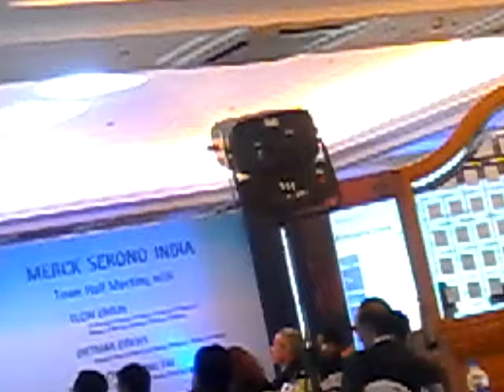Taj Land Hotel Event By PRIYA ENTERPRISES Call-9833414397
we have all types sounds and lights projector screen etc.